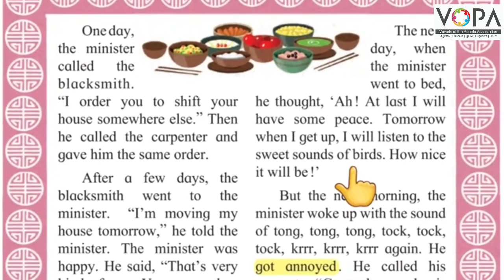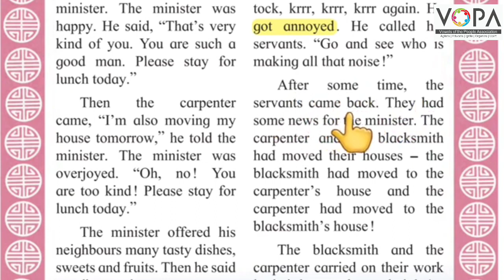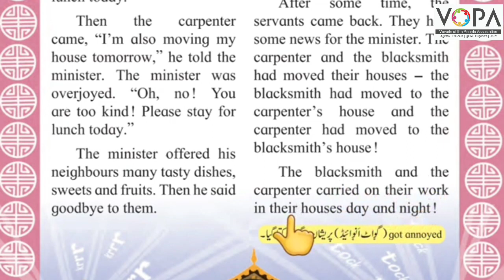5th | Eng | Chap No 4.5 | Tock Tock Tong Tong | V4 | VSchool